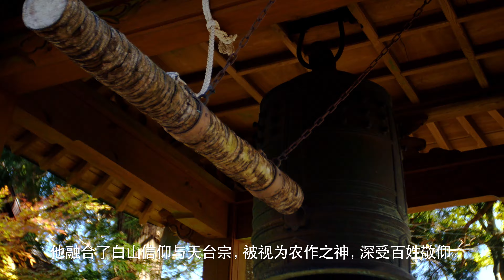正月儀礼 御弓神事（字幕：中国語）